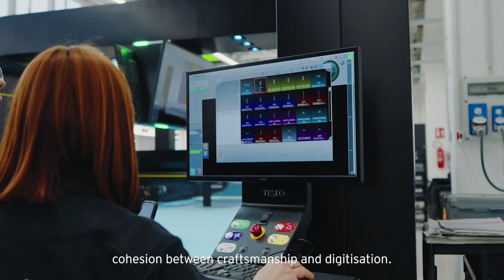Lamborghini Revuelto - Hinter den Kulissen der Entstehung des ersten Lamborghini V12 Plug-in-Hybrid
Am 29. März enthüllte Automobili Lamborghini den Revuelto, den ersten HPEV V12 Plug-in-Hybrid-Supersportwagen (High Performance Electrified Vehicle). Der Revuelto kombiniert einen neuen V12 mit einem bahnbrechenden Hybrid-System mit drei Elektromotoren und stellte nicht nur in der Konzept- und Entwicklungsphase, sondern auch in industrieller Hinsicht eine spannende Herausforderung dar. Ranieri Niccoli, Lamborghini Chief Manufacturing Officer, und ein Teil seines Teams gewähren uns im zweiten von drei Kurzfilmen über den Revuelto einen Blick hinter die Kulissen des Fahrzeugprojekts, das eine neue Ära für die Marke Lamborghini einläutet.

Die ersten Exemplare des neuen Revuelto werden im vierten Quartal dieses Jahres an die Kunden ausgeliefert. Nach dem Rekordjahr 2022 mit 9233 produzierten Fahrzeugen feiert Lamborghini dieses Jahr das 60-jährige Jubiläum des historischen Werks in Sant’Agata Bolognese.